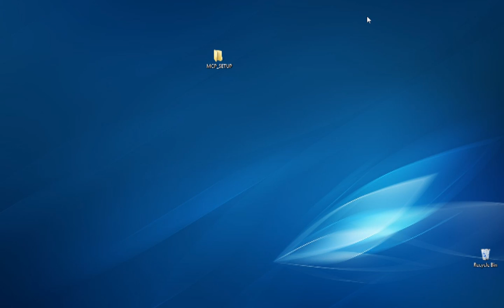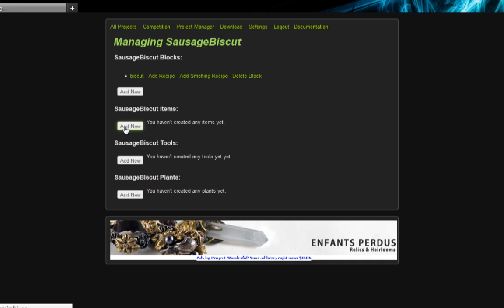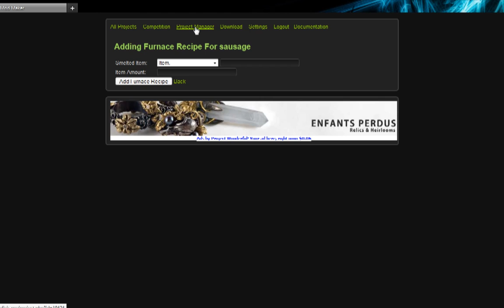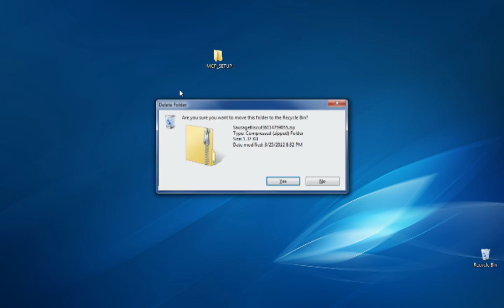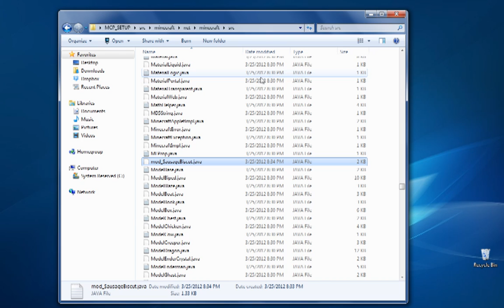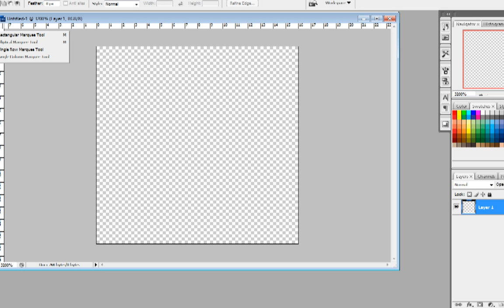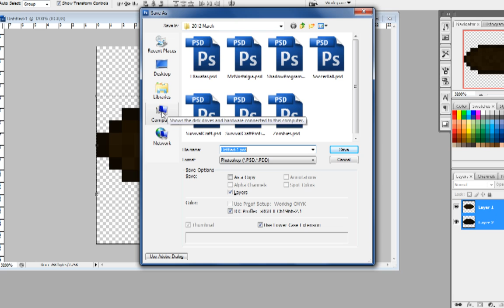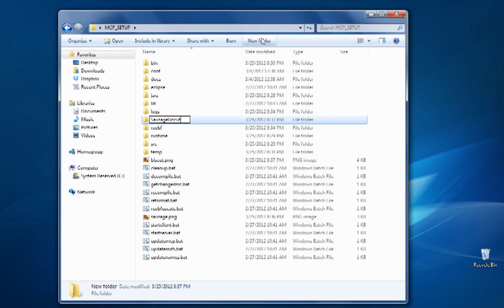McModGen Tutorial Version 1.2.3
In this tutorial I will show you how to make your very first mod with McModGen